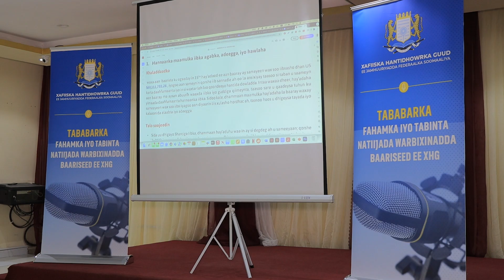Xafiiska Hantidhawrka Guud ee JFS ayaa tababar ugu qabtay Wariyaasha ka hawlgala Warbaahinta dalka.